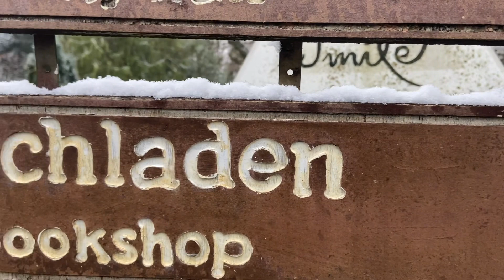Tuyết Đầu Mùa